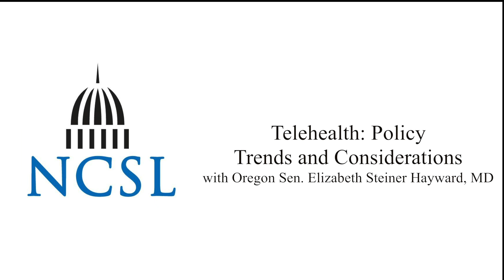Telehealth Policy Trends and Considerations